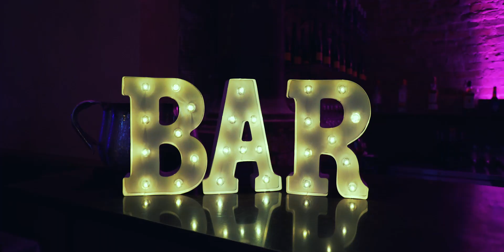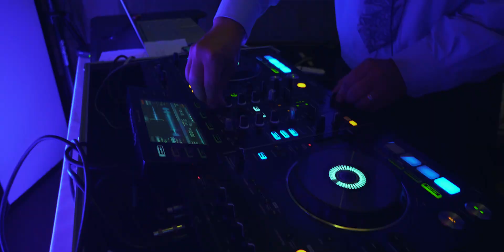Josh and Makenzie Humphrey's Wedding Reception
Congratulations to Josh and Makenzie Humphrey on their marriage and may their lives be full of happiness.
Filmed and Edited by Wayne Emberton of GhostFilms
Songs:
Stocked by Damma Beatz
Feel The Energy by Katnip